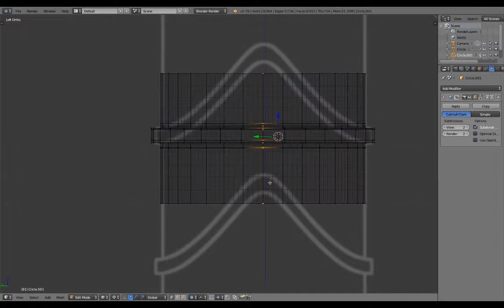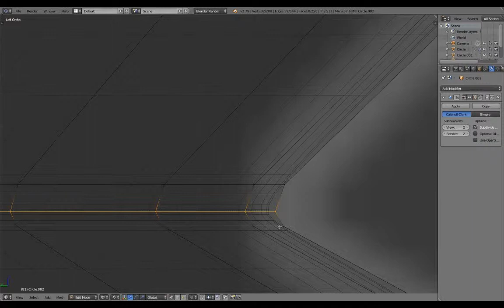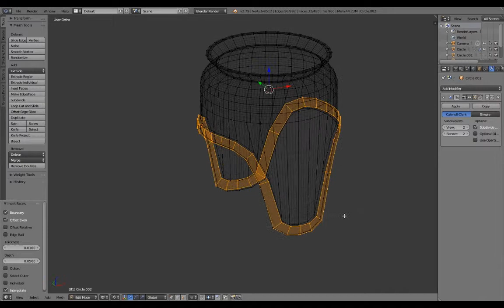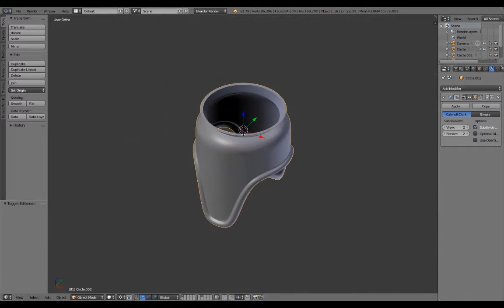3D Modeling in Blender #1 - Timelapse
Practicing exercise of 3D Modeling in Blender.
Object: Thor's Hammer

Blender is a free and open-source program for 3D Modeling and Animation